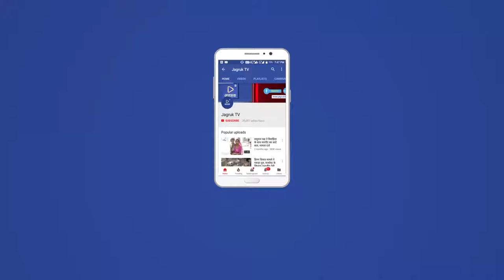JAGRUK TV : बडगांव : बडगांव में हिन्दू जन चेतना रैली का आयोजन।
विजया दशमी के पावन अवसर पर बडगांव में हिन्दू जन चेतना रैली का हुआ आयोजन।
बडगांव पुलिस चौकी इंचार्ज भरतसिंह, कांस्टेबल मांगीलाल मीणा, कृष्ण राणा, ने भी कानून व्यवस्था बनाई रखी।
बडगांव। कस्बे के सूरजकुण्ड भूतेश्वर महादेव मंदिर परिसर में शुक्रवार को विजया दशमी के पावन अवसर पर बडगांव में हिन्दू जन चेतना रैली का हुआ आयोजन। बडगांव से हिन्दू जनचेतना रैली का जथा रवाना हुआ जो वगतापुरा, होते हुए रामपुरा, रोड़ा, सुरजवाड़ा, डूंगरी, अदेपुरा, आजोदर, जोड़वास, जाखड़ी, धानोल, धामसीन, जेतपुरा होते हुए वापिस हिन्दू जनचेतना रैली बडगांव सूरजकुण्ड भूतेश्वर महादेव मंदिर पहुंची इस के बाद हिन्दू चेतना रैली की ओर से मंदिर परिसर में समान समारोह का आयोजन किया गया। वही गाव-गाव में हिन्दू जनचेतना रैली का फूल मालाओं से भव्य स्वागत किया गया। रैली में सो मोटरसाइकिलों का जथा देखा गया।